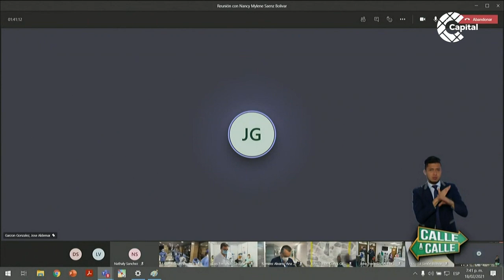Balance de la primera jornada de vacunación en Bogotá | Calle a Calle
CalleACalle | Claudia López, alcaldesa de Bogotá, en el programa Calle a Calle, anunció el balance de la primera jornada de vacunación contra COVID-19 en la capital. Más de 7.000 dosis fueron aplicadas al personal de salud.